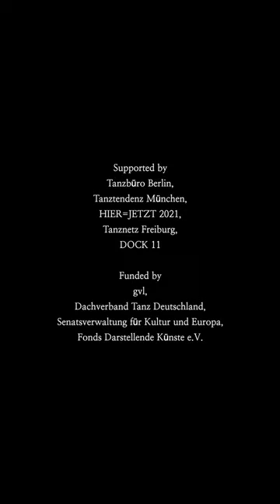EUPHORIA, an Interdisciplinary Performance - Live Trailer (HD)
Concept / Choreography / Dance / Music / Video / Stage / Costume: Hoyoung Im
Dramaturgy / Text: So Young H. Kim
Light: Timo von der Horst
Stage Assistance: Jieun Kang
Translation: Muri Gábor Darida
Video: Walter Bickmann

Language: German, Korean
Subtitles: English
Duration: 50 min

Supported by: Tanzbüro Berlin, Tanztendenz München, Tanznetz Freiburg, HIER=JETZT Plattform für zeitgenössischen Tanz in München and DOCK 11.

Funded by: Die Beauftragte der Bundesregierung für Kultur und Medien im Programm NEUSTART KULTUR, Hilfsprogramm DIS-TANZEN des Dachverband Tanz Deutschland, gvl, Senatsverwaltung für Kultur und Europa and Fonds Darstellende Künste.